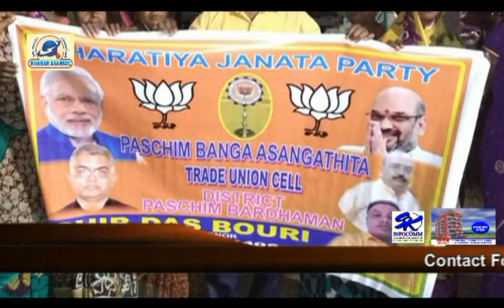Khabar Asansol (11/10/18)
Nishat Ahmed